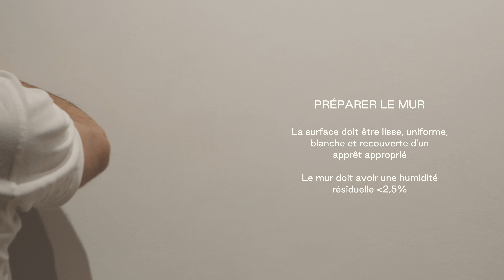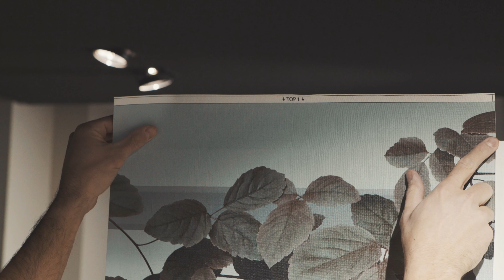Glamora | GlamDecor and GlamTrace Installation Tutorial (Français)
Glamora. Tutoriel vidéo pour l'installation de GlamDecor - The Vinyl Wallcovering et GlamTrace - The Nonwowen Wallcovering